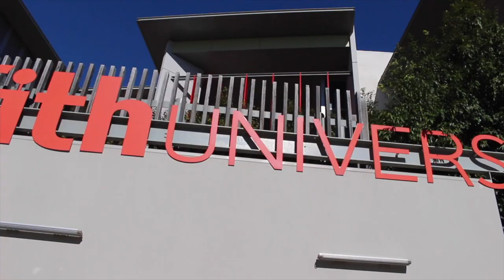Australia Study Abroad